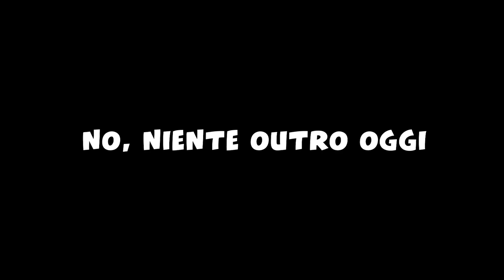LA NUOVA SUPERCAR TRON VELOCISSIMA DI GTA 5!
Pre-ordina Il Guardiano dei Mondi, il nostro nuovo romanzo

Nuovo video di Gta 5, oggi compriamo e modifichiamo la nuova super car tron velocissima aggiunta con il nuovo dlc!